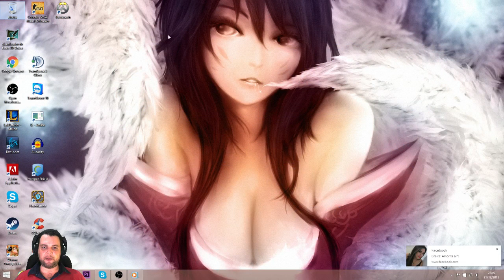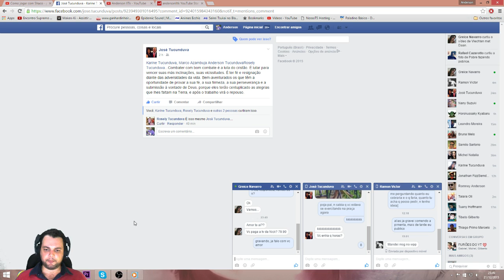Kassadin Feedado? Será? - League of Legends - Pré-Season 6 [PT-BR]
Mostrando algumas dicas de como jogar de Kassadin na Pré Season 6
Parceiros :